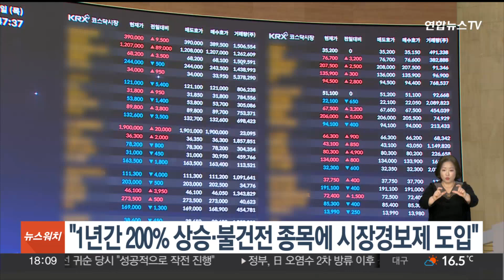"1년간 200% 상승·불건전 종목에 시장경보제 도입" / 연합뉴스TV (YonhapnewsTV)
"1년간 200% 상승·불건전 종목에 시장경보제 도입"

오늘(27일) 한국거래소에 따르면 투자주의·투자경고·투자위험의 3단계로 이뤄진 시장경보제도에서 '투자경고' 종목의 신규 유형으로 '초장기 불건전 유형'이 도입됩니다.

통상 투자경고·위험 종목으로 지정되면 매매거래 정지가 가능하며, 위탁증거금 100% 징수와 신용거래 제한 등의 추가 조치가 시행될 수 있습니다.

초장기 불건전 유형은 최근 1년간 주가가 200% 이상 상승하고 당일 주가가 최근 15일 중 최고가인 경우 등에 지정됩니다.

거래소는 올해 안에 초장기 불건전 유형을 도입해 시행한다는 계획입니다.